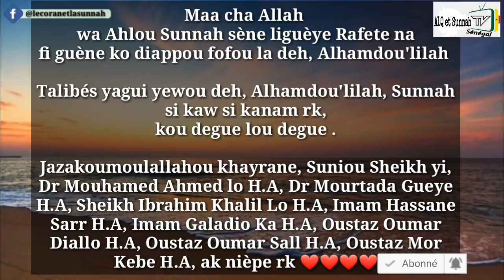Thieuy Ibadou yi Gno yèmé deh Dégalma li Rk 🙊🙊🙊 Yako Degal sa boppou 👉👂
N'oubliez pas Abonnés et appuyez sur l'icône en forme de cloche pour recevoir une notification lorsque de nouvelles vidéos sont mises en ligne.

Diottetali wakhou Brom bi ak nabi salal ahou halayhi wassalama
Ahlou sunna wal diamaha